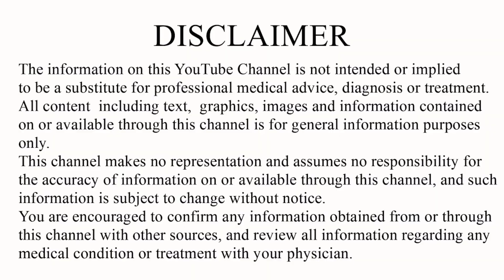🙋‍♀️🫡 15 ದಿನದಲ್ಲಿ ಬಿಳಿ ಕೂದಲು ಕಪ್ಪು | Health Tips In Kannada 2023 | Hair tips | Turn Black Hair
Kaamakasturi beeja benefits in kannada
Kannada health tips
Ratri kannada
Bread sweet recipes
Curd recipe in kannada
Kudalu beleyalu tips in Kannada
Muggulu muggulu
Pavithra's vlogs kannada
Rangoli design s
ಕಸ್ತೂರಿ ಅರಿಶಿನ ಉಪಯೋಗ
Halina kene for face in kannada
Kasturi arishina uses in kananda
Kannada health tips 2023
Health tips
Jeerige neeru uses in kananda
Multani mitti face packs for combination skin
ಬಂಗು pigmentation ಮತ್ತು ಕಪು ಕಲೆ
ಮುಖದ ಮೇಲೆ ಇರುವ ತುಟಿ ಮೇಲೆ ಇರುವ ಕುದಲು ಟಿಪ್ಸ್
Suncreen for combination oily skin dry skin
ಮುಖದ ಮೇಲಿರುವ ಬಂಗು ಮತ್ತು ಕಪ್ಪು ಕಲೆ ಟಿಪ್ಸ್
Whitening face home remedies
Milk and honey face mask for glowing
Skin whitening home remedies
ಒಂದೇ ರಾತ್ರಿಯಲ್ಲಿ ಹಾಲಿನ ಹಾಗೆ ಹೊಳೆಯುತೆ
ತಕ್ಷಣ ಬೆಲ್ಲಾಗಾಗಳು ಮನೆಯಲ್ಲಿ super tips
ಅಕ್ಕಿಹಿಟ್ಟು ಹೀಗೆ ಮಾಡಿದರೆ ತುಟಿಯ ಅಂದ ಹೆಚ್ಚುತ್ತೆ
Mamaearth honey malai facewash
ಹಾಲಿನಿಂದ ವಮ್ಮೆ ಹೀಗೆ ಮಾಡಿದರೆ ನಿಮ್ಮ ಸ್ಕಿನ್ ಹೊಳೆಯುತ್ತೆ
Orange peel powder benefits
Review nivea body ಲೋಶನ್
Morning skin care routine
ನೂರಾರು ವರ್ಷದ ವರೆಗೆ ರೇಷ್ಮೆ ಸೀರೆ ಗಳ ಕಾಪಾಡಿ ಕೊಳ್ಳಬೇಕು
5 anti agening  habits that you should keep
Korean skin whitening face pack
Miracle ಟರ್ಮೇರಿಕ್ teeatement
ಸಣ್ಣ ಆಗಲು ಅತೀ ಸುಲಭವಾದ ವ್ಯಾಯಾಮ
ಎಸ್ಟೇ ಹಳೆಯ ಬಂಗು ಮೊಡವೆಗೆ
ಮನೆಯಲ್ಲೇ ಕಡ್ಲೆ ಹಿಘಿನಿಂದ
2 ನಿಮಿಷದಲ್ಲಿ ಕರೆ ಕಟ್ಟಿರುವ ಮತ್ತು ಹಳದಿ ಏರುವ
ಸಿಂಪಲ್ ಮೇಕಪ್ ಕಲಿಯಿರಿ
Beans ಪಲ್ಯ quick recipe
Rose flower benefits
ಬೆಳ್ಳಗಾಗಲೂ ಏನು ಮಾಡಬೇಕು ಗೊತ್ತಾ
Nenapina shakthi tips in kannada
ಮುಖದ ಮೇಲೆ wrinkles ಗೆ ಶಾಶ್ವತ ಪರಿಹಾರ
ಹಾಲಿನಿಂದ ಫೇಶಿಯಲ್ ಕ್ಲೀನಪ್
Bridal ಫೇಶಿಯಲ್
ಮನೆಯಲ್ಲಿ ಪ್ಯಾರ್ಮನೆಟ್ ಆಗಿ ಕೂದಲು ಬೆಳೆಯಲು ಟಿಪ್ಸ್
Facewash for glowing skin
ಬೇನೆಗಿಟ್ಸ್ of skin
ತ್ವಚೆಯ ಹೊಳಪು ಬಳಸಿ ಹಾಲಿನ ಕೇನೆ
ಹಾಲಿನ ಕೇನೆ ಮತ್ತು ಇದನ್ನು ಬೆರೆಸಿ
ಮುಖಕ್ಕೆ ಹಾಲನ್ನು ಹಚ್ಚುವುದರಿಂದ ಏನಾಗುತ್ತೆ ಗೊತ್ತಾ
Glow and lovely ಬಳಸುವ ಮುನ್ನ
How to use rose water
15 min skin Whitening milk Face pack
Winter skin routine for dry skin
ನಿಮ್ಮ ಅಡುಗೆ ಮನೆಯೇ ಡಯಾಬಿಟಿಸ್
ನಿಮಿಷದಲ್ಲಿ ಆರೋಗ್ಯ
3 ವರ್ಷಗಳಿಗೆ ಅಧಿಕ ಶ್ರಾವಣ ಮಾಸ
ಕೆಮ್ಮು ಮತ್ತು ಕಫ ಮನೆಮದ್ದು
Kannada vlogs
Hair growth tips in kannada
Walnuts health benefits in kannada
Bigboss Today episode kannada
Long hair tips in kannada
Hair care tips in kannada
Bigboss kannada today episode
Bigboss Today episode in kannada
Hair growth tips in kannada, long hair tips in VC 9 , 3gram gold earrings, kanandavlogs today, pavitra vlogs kannada, bigboss kannada episode, big boss today episode kannada, kannada vlogs today, bigboss kannada episode, today's big boss Kannada
Pavithra's vlog
 bigg Boss 9 kannada
 Bigg today Kannada episode
 Big boss today episode kannada
 Bigboss in kannada season 9 episode
 Bigboss 9
 Today episode bigboss today kannada

Biggboss kannada season 9
Vlogs in kannada
bigboss kannada season 9 today
thickhair ricewater JBj...
Hairfall, hairgrow tips, hairgrowth tips kannada , kudalu beleyalumane maddu, kudalu beleyalu ,how to grow hair
Health tips
How to grow long hair and thick hair